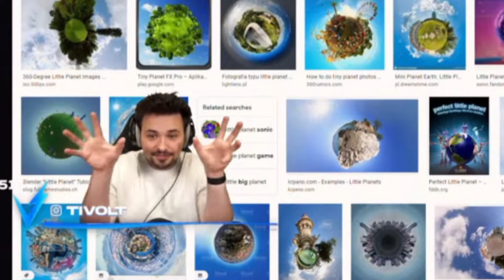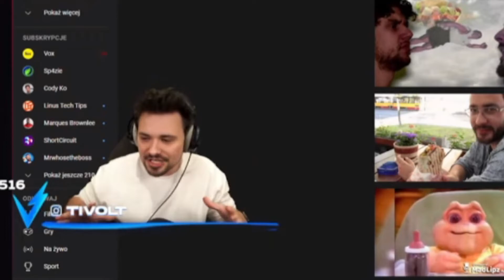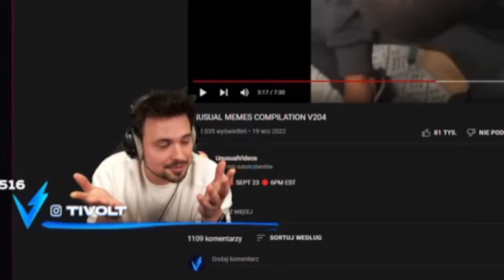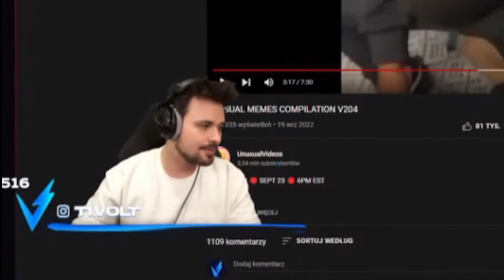TIVOLT o Swoim BAD TRIPIE Na IMPREZIE!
😃 Siema, jeżeli mój film ci się spodobał zachęcam do lajkowania 👍
👉 Zostaw subskrypcje żeby być na bieżąco z moimi materiałami 🙏